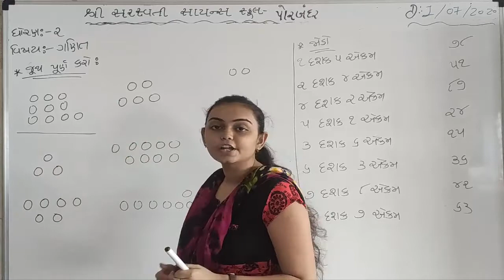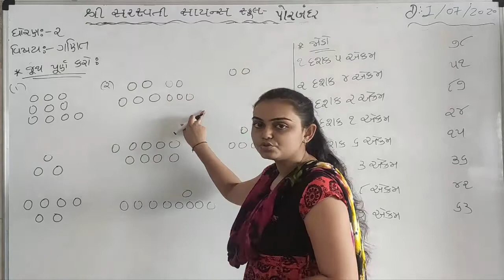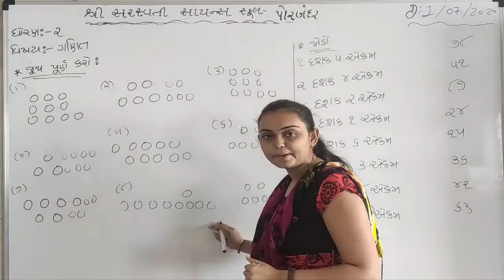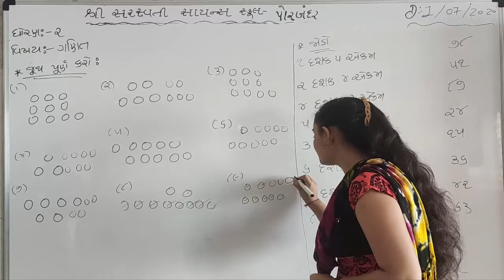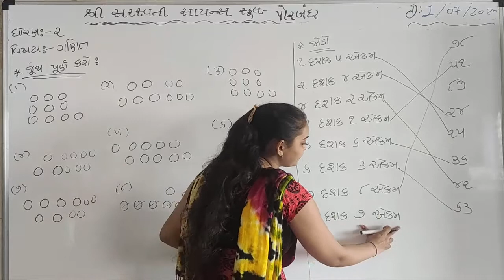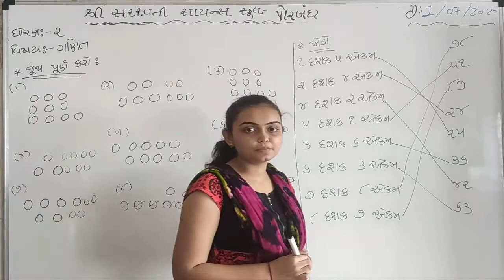SHREE SARASWATI SCIENCE SCHOOL,PORBANDAR STD-2ND SUB-MATHS